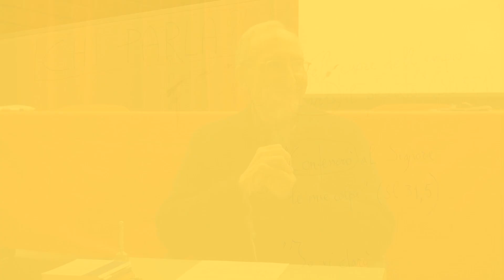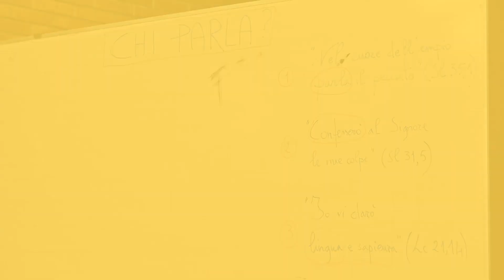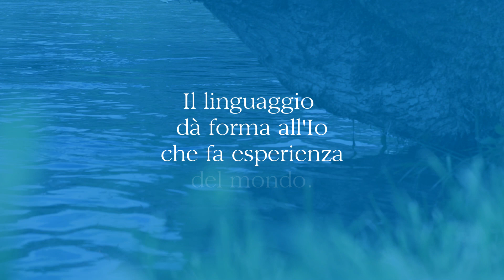La via dell'abbandono (Immersione 7/1) - Marco Guzzi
8 IMMERSIONI PER DONARSI - Settima immersione
Settimo intensivo del primo biennio di approfondimento dei Gruppi Darsi Pace - Parte prima
Un progetto a cura di Daniela Rondina, con la collaborazione di Emanuele Giampà, Paola Balestreri e Davide Calandrini